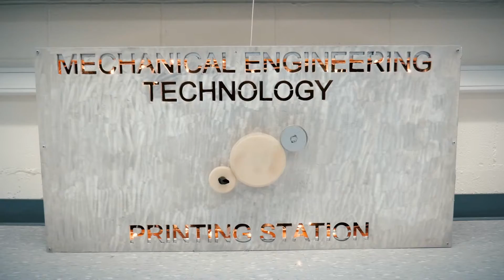Richmond Community College Engineering Programs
Richmond Community College offers a unique program that prepares relay technician to go to work in the utility industry in two years. RichmondCC has been a trail blazer for this type of career training attracting attention from companies worldwide. In addition, RichmondCC offers a variety of other academic programs that prepare people to go straight into the workforce or take the next step in their education. Whichever route people choose, they will be guaranteed to receive personalized attention from our faculty and staff who care about people achieving their career goals.